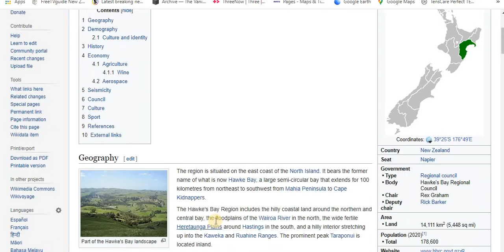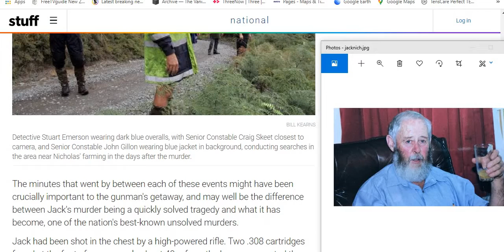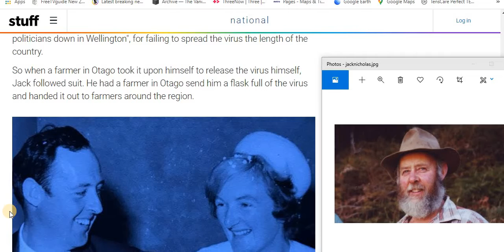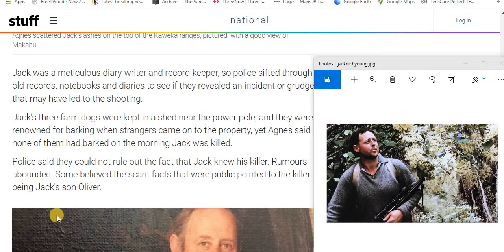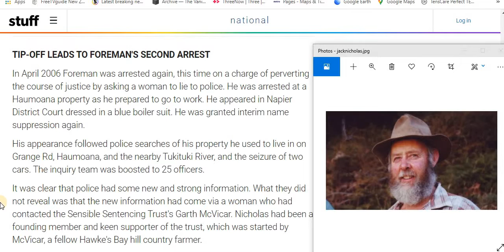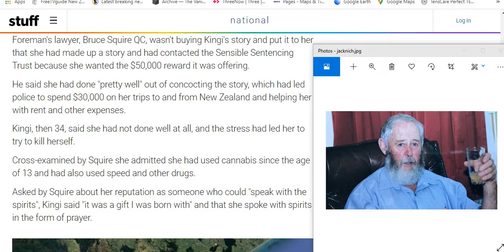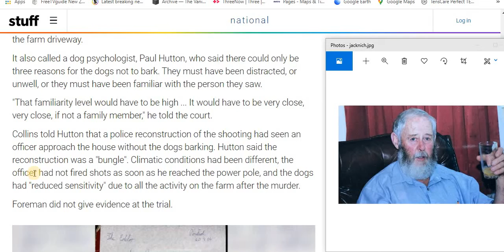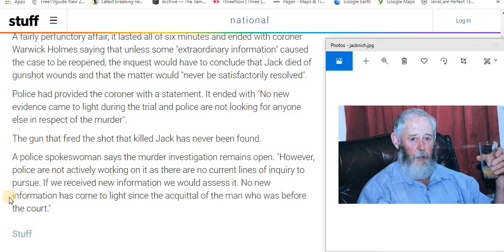The unsolved murder of Jack Nicholas? | Shot at the gate of his farm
ll in this episode are innocent until proven guilty